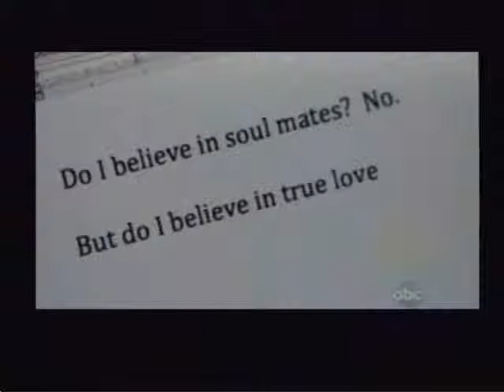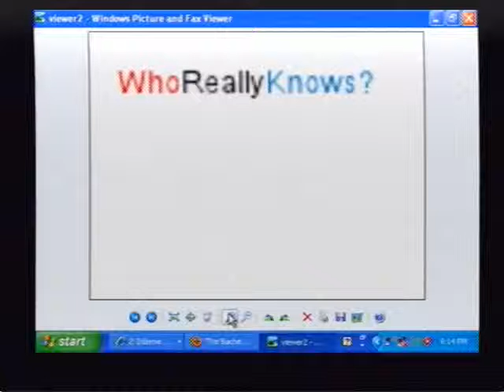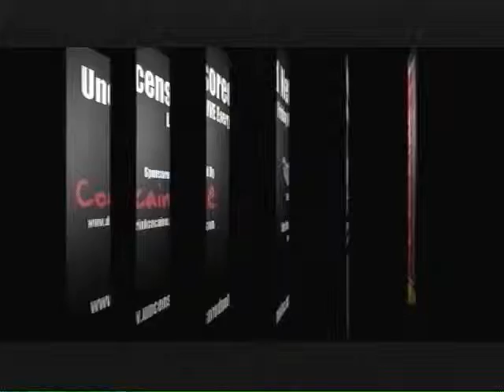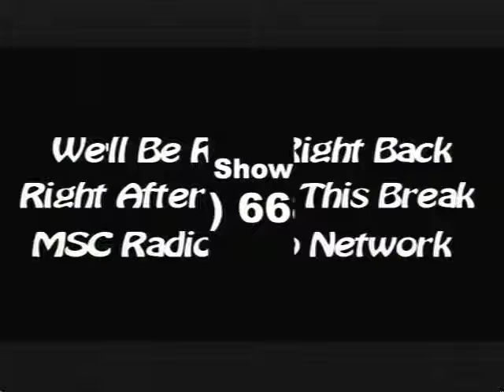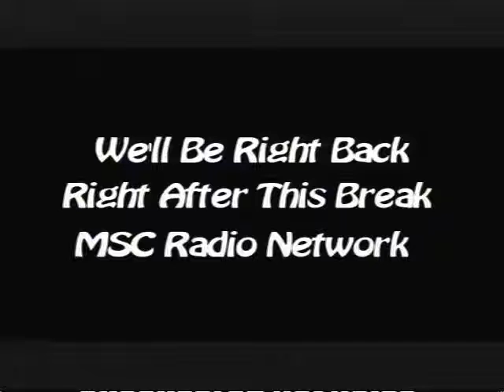Jeneral Issues Jan 12, 2012 Podcast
A weekly dose of sports, sex and ridiculous news stories Thursday nights at 9 pm on MSC Radio Network

No cable, Netflix or a date on Thursday night? Perfect! Minimize the porn and join us for an hour of your life you'll never get back. We're virtual fountains of useless information. We'll regale you with tales about sex, sports and the most ridiculous stories making headlines.

We'll be entertaining TENS of people every Thursday night at 9 pm, so put the kids to bed and grab yourself a hard drink. Odds are that you won't want to remember this in the morning

Redux Beverage "Cocaine Energy Supplement"
Broken Fan Media
Intense Frequency Production
JWN MEDIA
Joe The Printer Guy
Guitar Center
Active Image By Rectiphy

Check us out on your smart phone!
Our station can be heard on any smart phone. For Blackberry the app is called "radio bee", for iPhone the app is called "shoutcast" and for the Droid phone the app is called "A online radio". Once you've downloaded the app do a search for MSC Radio Network LLC and tune in.